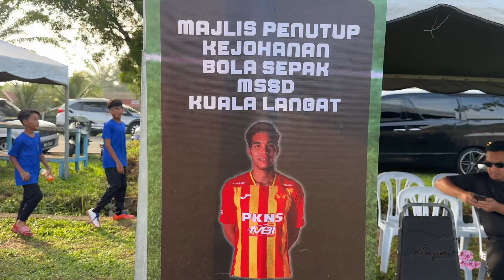Majlis Penutup & Penyampaian Hadiah | Kejohanan Bola Sepak MSSD Kuala Langat B12 2024